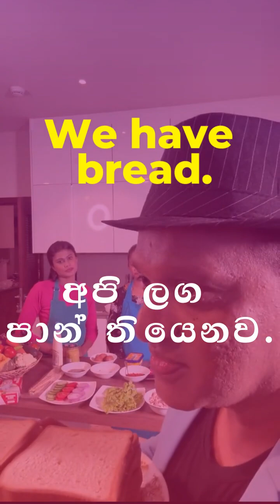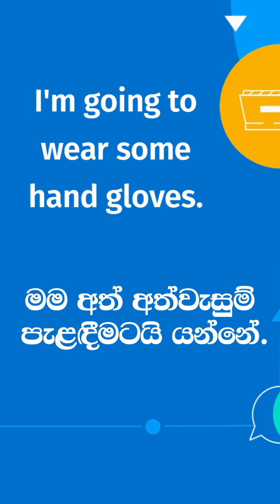මෙතරම් කලක් ඔබ වරද්දපු ඉංග්‍රීසි වාක්‍ය කිහිපයක් නිවැරදිව ඉගෙනගනිමුSakvithi